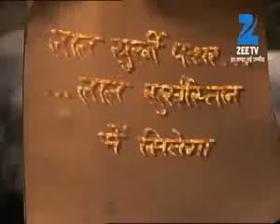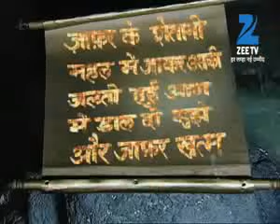Aladdin Jaanbaaz Ek Jalwe Anek | Ep.146 | Jasmine नहीं दिला पाई Genie को याद | Full Episode | ZEE TV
'Aladdin - Jaanbaaz Ek Jalwe Anek' is Zee TV's television series that was based on the character of Aladdin from the popular legend, 'The Arabian Nights'. The adventurous journey was a family entertainer thanks to the use of computer graphics, which was a rarity on Indian television at the time.

Show Name : Aladdin Jaanbaaz Ek Jalwe Anek
Producer/Star Cast : Nazea Sayed,Mandar Jadhav, Shahab Khan
Episode No : 146

Aladdin Jaanbaaz Ek, Jalwe Anek - Alladin, a 15-year-old boy, has to face many problems after he is left orphaned with relatives who do not want him. However, everything changes after he meets Princess Jasmine and the evil Jaffer.

Click here  watch Webisode on YouTube ►PLVqBLRhC9UzExC1LF5_ZsjrWOdBJtGPXC